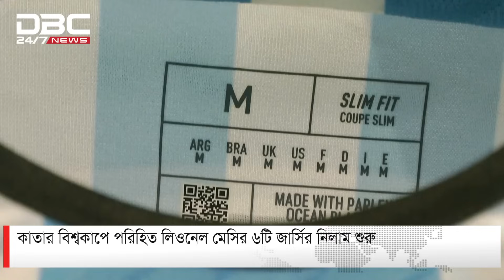কাতার বিশ্বকাপে পরিহিত লিওনেল মেসির ৬টি জার্সির নিলাম শুরু | DBC NEWS